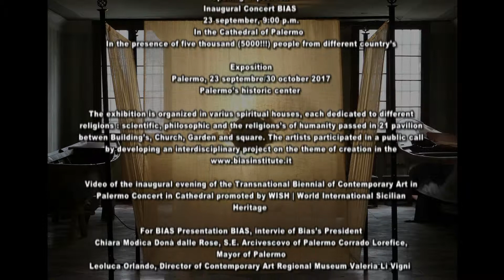BIAS 2016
Concerto Cattadrale Palermo 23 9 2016 con discorso dell' Arcivescovo di Palermo e del suo Sindaco.